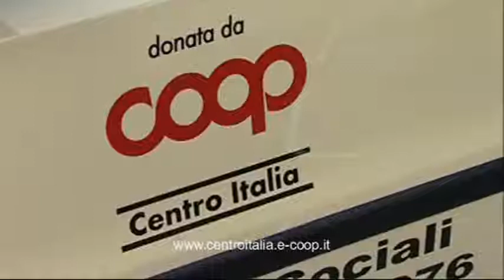Terranuova Bracciolini (AR) - Inaugurazione Coop Centro Commerciale Pernina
Il 14 gennaio 2010 è stato inaugurato a Terranuova Bracciolini il Centro Commerciale Coop Pernina.